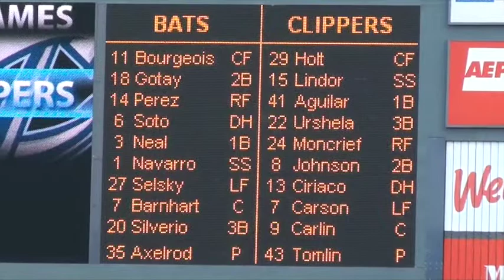PPM Ted Power Louisville Bats Pitching Coach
Pressprosmagazine.com First Person with Ted Power - Pitching Coach of the Louisville Bats.